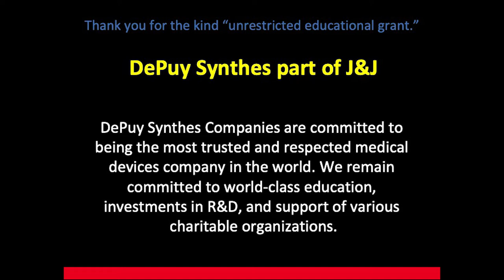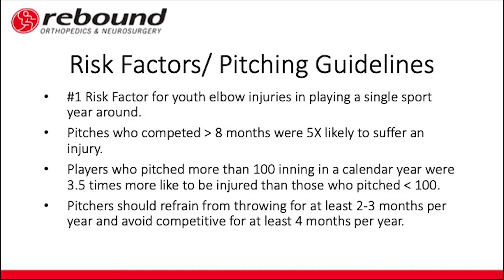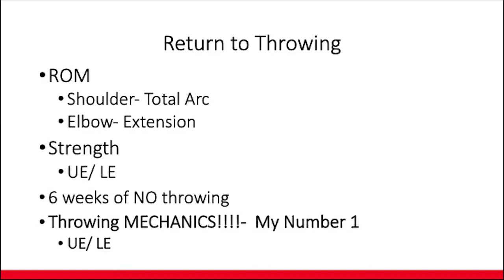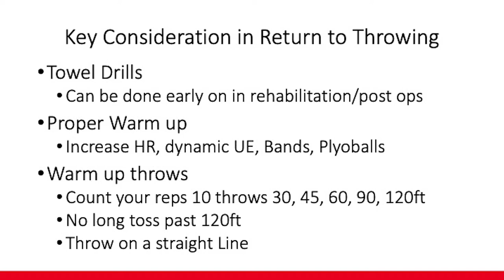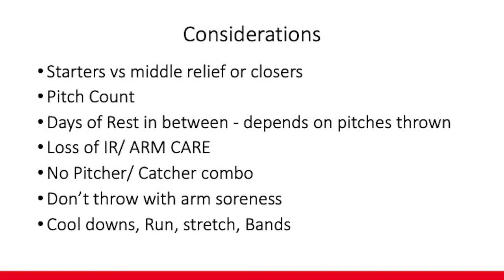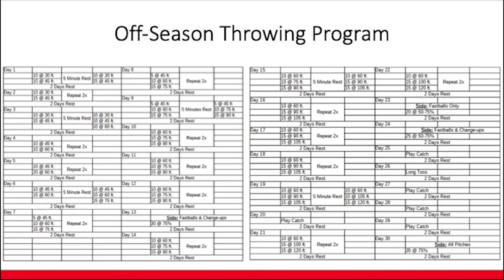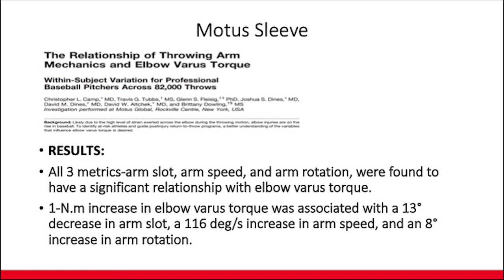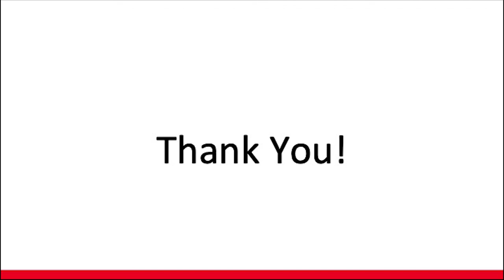Rebound Jeff Kraayeveld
Mark Colville, MD Athletic Trainer Conference 2019